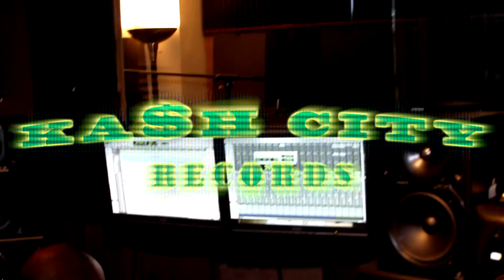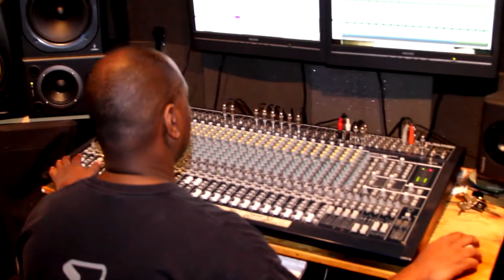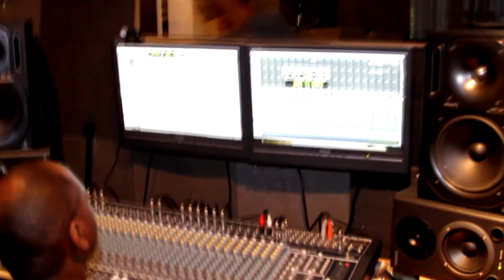I'M A GEE FEAT: KD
LOUISVILLE KY OWN KWICK KASH NEW SINGLE FEAT: KD OF KENTUCKY BLUEGRASS ENT
(I'M A GEE)